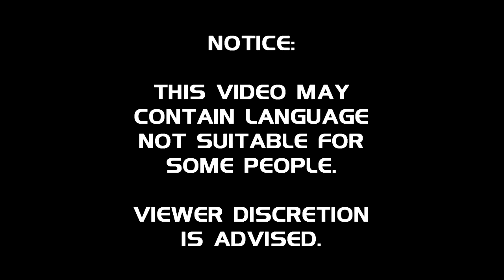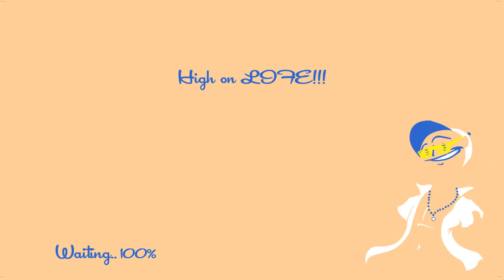SpeedRunners with Nihon, Max, & Deni | 2018/03/13 (3)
SpeedRunners with some friends. Enjoy.